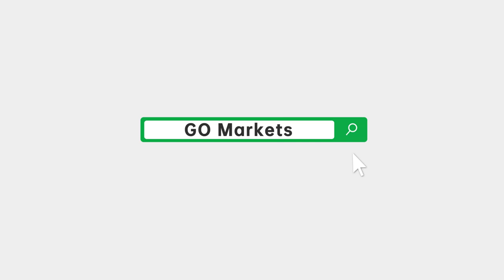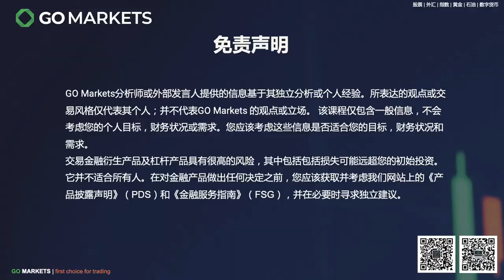特斯拉力推车险服务，打造专属的生态闭环 | GO Markets 每日财经点评